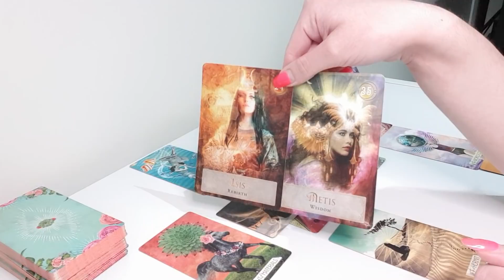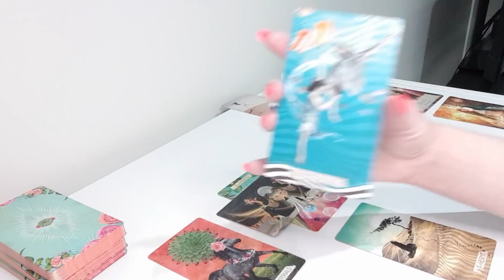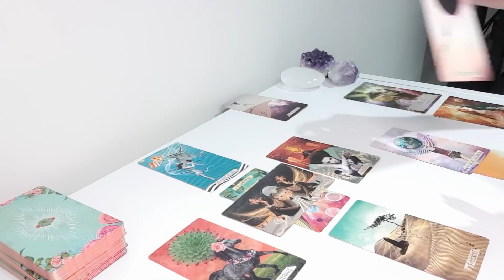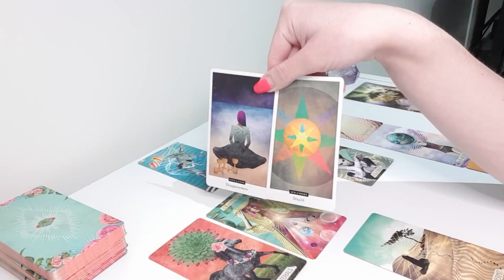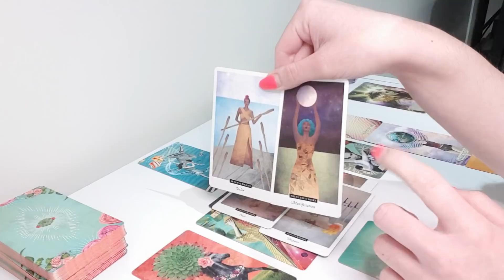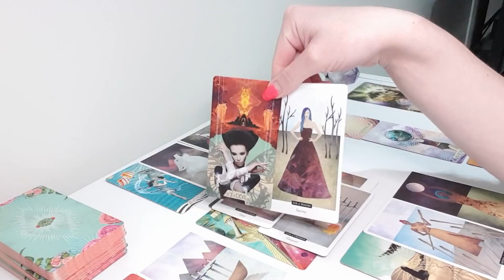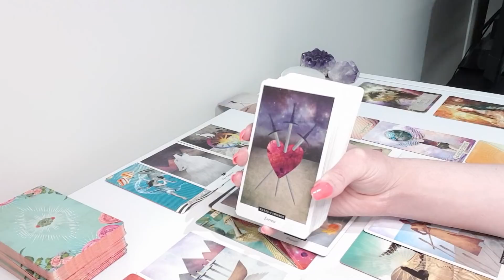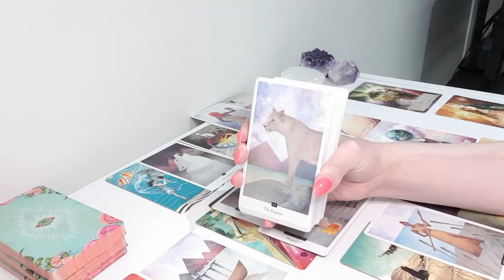Capricorn ❤️ The Light Returns ⭐️ May 2020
This Reading is for Capricorn Sun, Moon, Rising and Venus.

I am an Intuitive Tarot Reader and Reiki Master seeking to deliver love and guidance through intuitive readings.

My aim is to bring clarity and love to those on the spiritual path. May you receive blessings from these readings and I'm grateful we could connect.

The Field Tarot by Hannah Elizabeth Fofana
The Fountain Tarot by Jason Gruhl & Jonathan Saiz